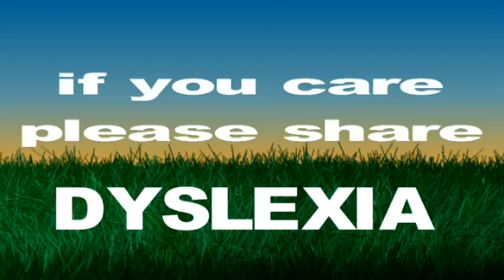Dyslexia vs Human Rights - William Bisset and Gabrielle Mathiesen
Please comment if you feel more should be done and share.